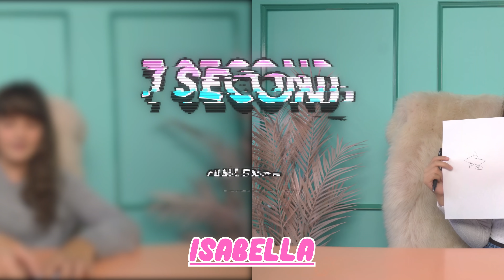Can you do THIS in 7 seconds? Wengie Challenges YOU! EP 1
New series wherfe I challenge YOU to some interesting things! I love to laugh and try not to cringe challenges and any viral videos that are trending right now. Life hacks, pranks, compilations, tiktok, animations anything you name it! Today I will be reacting to